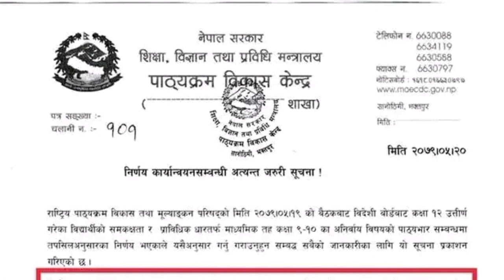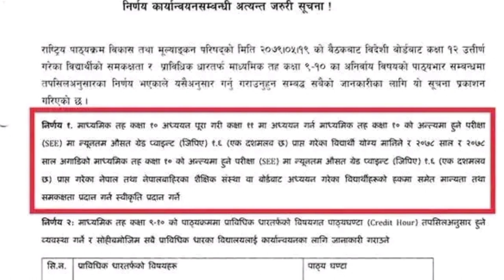कक्षा ११ भर्नाका आधार परिवर्तन ।अब Science,Management,Education अन्य Faculty पढन कति GPA चाहिन्छ ?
कक्षा ११ भर्नाका आधार परिवर्तन । Science,Management,Education अन्य Faculty पढन कति GPA चाहिन्छ ?